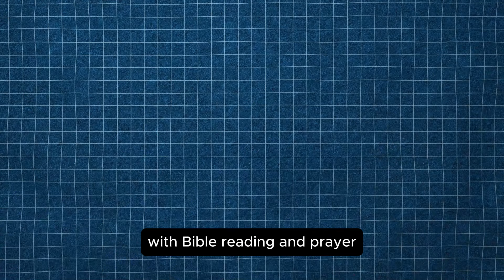Class 7,8 & 9 - All Speeches / Ryan Family Day